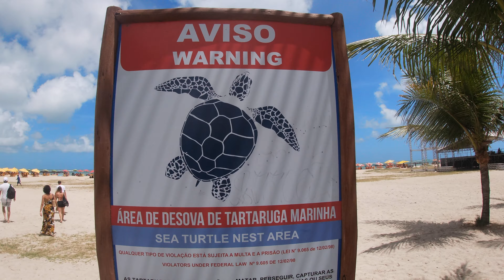PRAIA DE CANDEIAS, PERNAMBUCO/BR "COMENDO CARANGUEJO EM MANGUETOWN"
Neste Vlog vamos para Jaboatão dos Guararapes para aprender a comer carangueijo no estilo Mangueboy na praia de Candeias.

Vídeo novo todo sábado as 10hs.

Música licenciada pelo Youtube.

Colaboração  @marcoquintanilha e @suelen_queiroz

Me siga no instagram @estnio

Go-Pro Hero 7 Silver com estabilizador Zhiyun Evolution
Iphone 8
Sony HD160